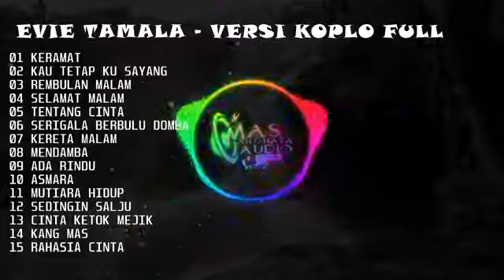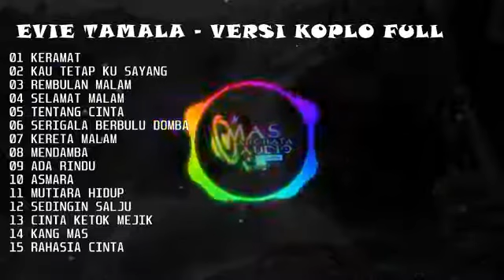Dangdut koplo. Evi tamala